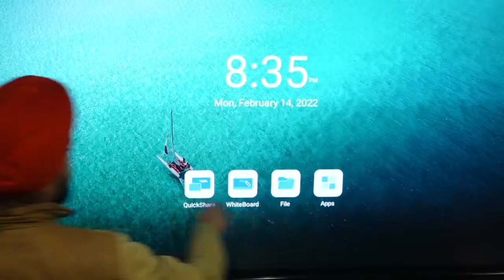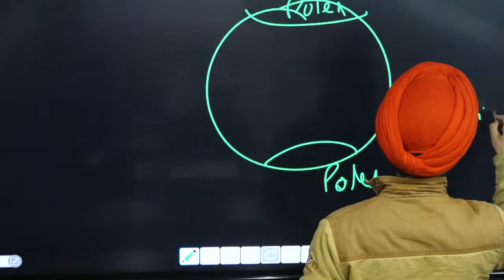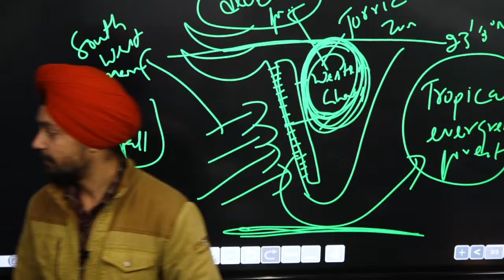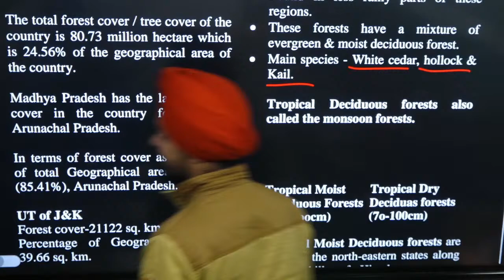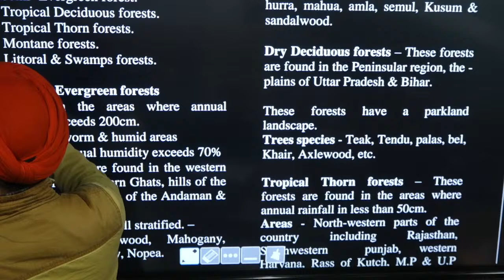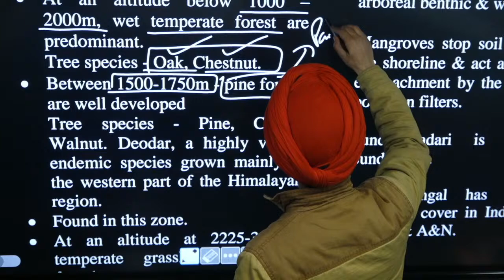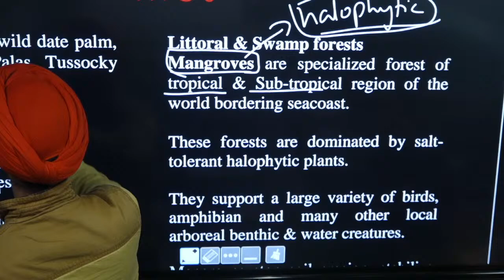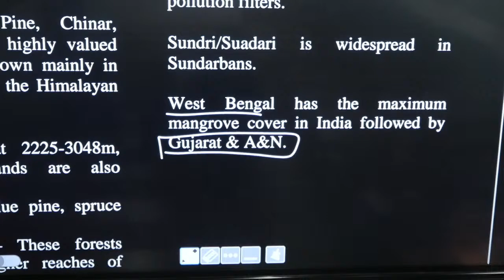Lec - 4 MCQs on Natural Vegetation of India (Part - A) II JKSSB-FAA II JKP-SI II By Randhir Sir II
This is the link of JKPSI course on wings ek udaan app, directly click on this link to reach to the course

To access all video lectures of Newly added topics of Accountancy for FAA download Wings App and access @199/ only.

Online video course FOR JKSSB FAA/SI @ ₹999/- only

For any query regarding online course of JKSSB FAA/SI

And Live